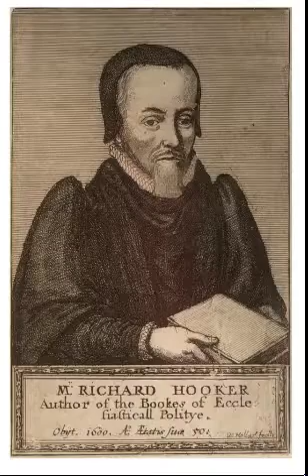Wild Talents 6A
Original file ‎(3,118 × 4,878 pixels, file size: 3.58 MB, MIME type: image/jpeg)
Richard Hooker. State 1.
Unknown date (author lived 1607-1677)
12 x 8 cm.
This is a faithful photographic reproduction of a two-dimensional, public domain work of art. The work of art itself is in the public domain for the following reason:
The author died in 1677, so this work is in the public domain in its country of origin and other countries and areas where the copyright term is the author's life plus 100 years or less.

Text is in Public Domain
This is part 6a of Charles Hoy Fort's Wild Talents